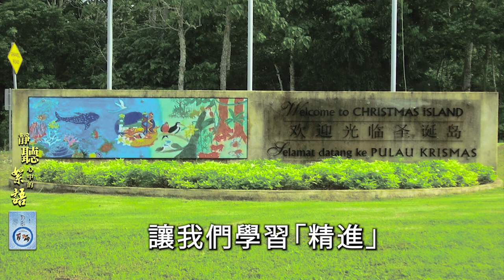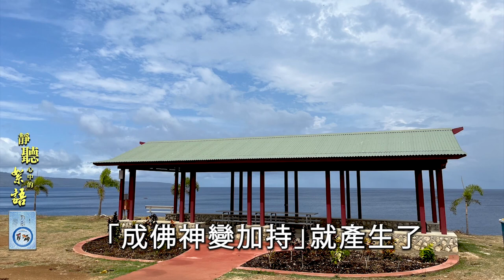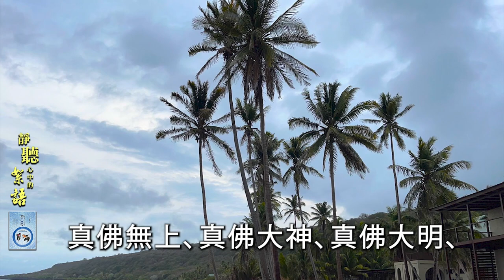2024年 祝賀師佛80壽誕 及300冊文集創作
澳洲: 釋蓮祈上師
文集: 167 靜聽心中的絮語
圖片及鋼琴演奏: 釋蓮祈上師

Sub Title, Graphic, Video Edit by TinLam CHAU
v.04